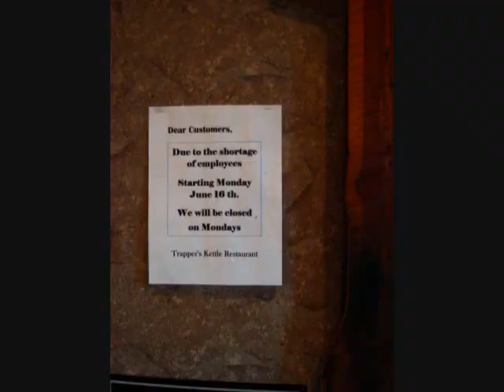North Dakota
Song-
Lost River
BY: Nitty Gritty Band